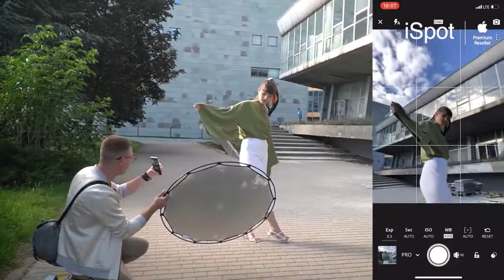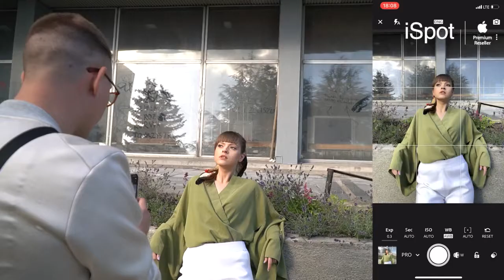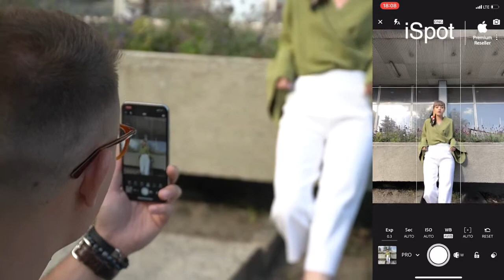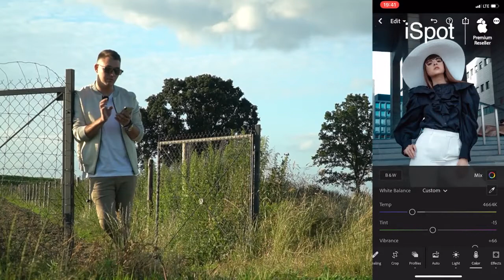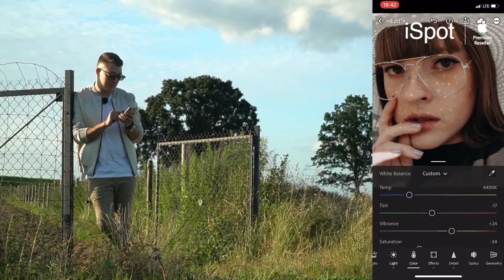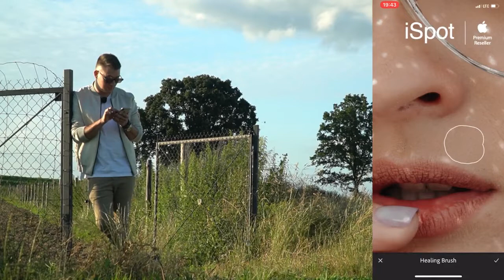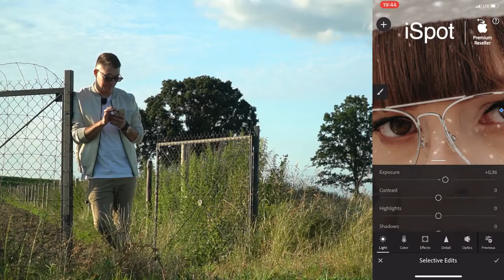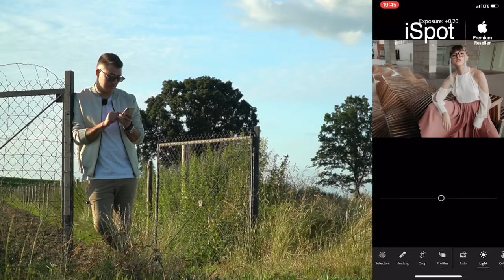StayCreative with iSpot: Kurs Fotografii iPhone'm - Fotografia Modowa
Zapraszamy na kurs fotografii telefonem iPhone, tym razem fotografia modowa :)